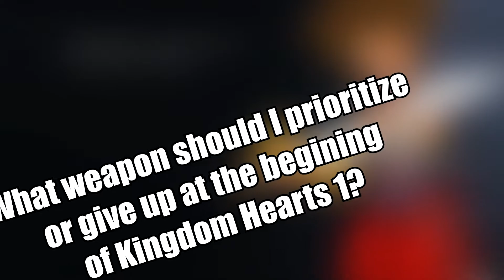Kingdom Hearts Final Mix: What weapon is the best to chose in the Awakening sequence?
What's up Ladies And Gentlemen boys and girls welcome to my chanel.
I am Nick and here on youtube I cover some of my favorite games like Kingdom Hearts, Mafia, Uncharted and others...
I do everything from guides, lore videos, character stories, top 5's, discussion videos, theories,  and so on.
If that kind of content interests you then I recomend that you stick around and join me on my youtube journey.
I also really like reading your opinions on the topics I cover so feel free to contribute to the discussion down in the coments.

This is my first video where I talk about wich weapon you should chose at the begining of Kingdom Hearts 1. Hope this trip down memory lane helped you.

I hope you enjoyed it and learned something new
Again, leave your opinions in the coments bellow.
Have a good one and stay safe.